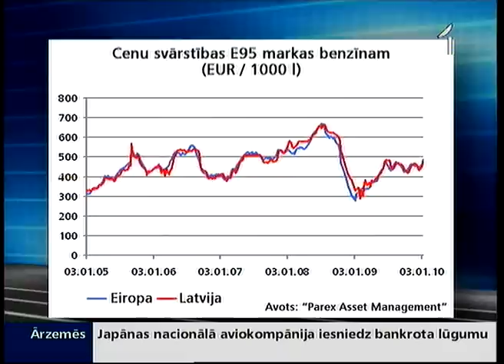Cik pamatota ir degvielas cena Latvijā?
«Lielos vilcienos pārmest neko nevar, taču jautājumi par santīmiem rodas regulāri.» Tā svārstības degvielas cenu tirgū Latvijā vērtē analītiķi. Degvielas tirgotāji skaidro, ka par gadā nodokļos nomaksātajām summām katra firma varētu uzcelt savu Gaismas pili, un peļņa  pāris miljonu - uz šā fona nieks vien esot.